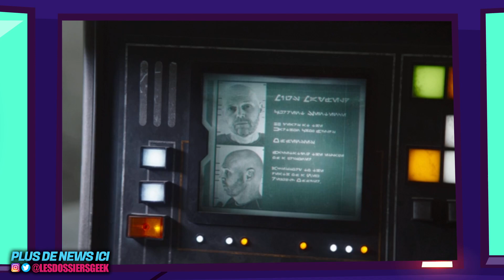THE MANDALORIAN SAISON 2 ÉPISODE 6 : CRITIQUE, ANALYSE & RÉACTION (spoilers)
Mon avis avec spoiler sur le dernier épisode de The Mandalorian saison 2 (épisode 6) sur Disney+

Les extraits de cette vidéo ne m'appartiennent pas et sont utilisés à des fins documentaires.